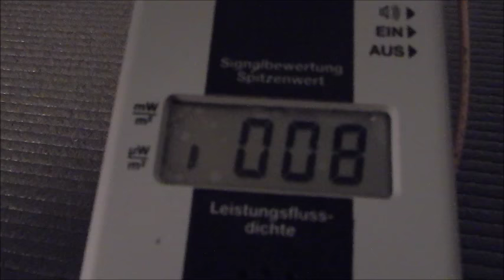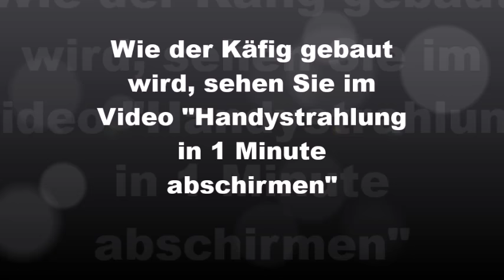Handystrahlung, Mikrowellenstrahlung gemessen im billigsten Faradaykäfig, Elektrosmog abschirmen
Der Film zeigt, wie gut ein günstiger, selbstgebastelter Faradaykäfig aus einfachem Alumückengitter vom Baumarkt die Mikrowellenstrahlung eines 2 Meter entfernten WLAN/WIFI abschirmt.

Leiden Sie in Ihrer Wohnung oder an Ihrem Arbeitsplatz an Kopfschmerzen? Schlafen Sie schlecht? Leiden Sie an unerklärlicher Müdigkeit oder Hautausschlägen? Leidet Ihr Kind an ADHS? Haben Sie ein Schreibaby? Leiden Sie an sonstigen Befindlichkeitsstörungen, die verschwinden, wenn Sie sich beispielsweise in der Natur oder einfach ausserhalb Ihrer Wohnung aufhalten? Dann wird es höchste Zeit, die Mikrowellenbelastung in ihrer Wohnung zu messen, und ggf. Abschirmungen vorzunehmen! Die flächendeckende Zwangsbestrahlung mit hochfrequenten Mikrowellen wird kräftig vorangetrieben und jeder Mensch verfügt über eine Toleranzgrenze, die früher oder später erreicht wird. Man will nicht glauben, dass die Mikrowellen die Ursache des Leidens sind, weil es ja bis anhin auch gut ging! Die schädigende Wirkung wird von der Politik totgeschwiegen, weil man mit solchen Themen keine Wahlen gewinnen kann! Schützen Sie sich selber! Hochfrequente Mikrowellenstrahlung verschlechtert die Fliesseigenschaften des Blutes, was je nach Disposition zu Thrombosen/ Hirnschlägen führen kann. Ausserdem versetzt sie den Körper in eine entzündliche Lage (Rheuma, Diabetes, Hautausschläge, hoher Blutdruck, Allergien, Leukämie), verursacht DNA-Brüche, begünstigt Zellentartung (Krebs) und beschleunigtes Tumorwachstum! Alles in allem eine gefährliche Freundin, die man möglichst schnell los wird!

Hochfrequente Mikrowellenstrahlung von Handys, DECT, WLAN/WIFI/PLC/DE regt unter anderem die Schwingungen im Eigenfrequenzbereich der Körper-Enzyme an, die für die Verdoppelung der Erbsubstanz bei der Zellteilung zuständig sind. Schon geringste Störungen dieses Prozesses bewirken eine Entgleisung und können Krebs verursachen. Wenn (Bio)Systeme auf diese Art angeregt werden, kann sich eine Schwingung besonders leicht aufschaukeln (Resonanz). Dann genügt ein minimaler Energieaufwand, um einen maximalen Effekt zu erzielen. Die Rechnung ist schnell gemacht: Je angeschlagener (oder älter) ein Immunsystem ist, und je näher sich die Strahlenquelle (oder besser mehrere Strahlenquellen mit unterschiedlichen Frequenzen, bsw. 2,4 GHz und 5 GHz WLAN ) befindet, umso schneller findet die Entgleisung der Zellprozesse und die Krebsentwicklung statt!